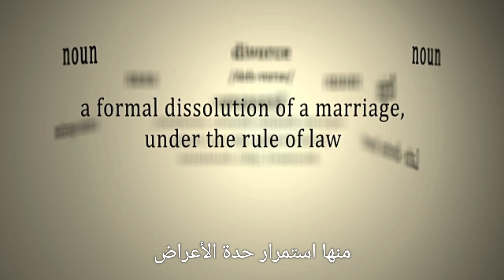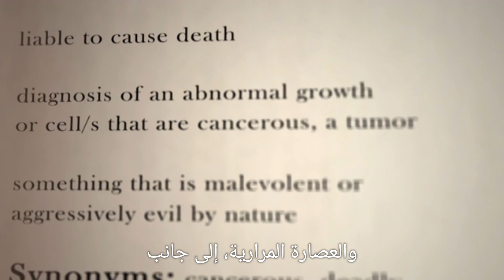ارتجاع المرئ المزمن